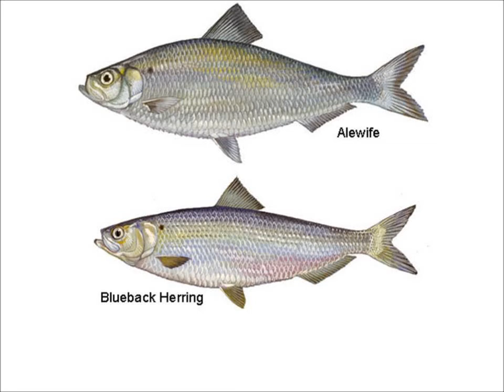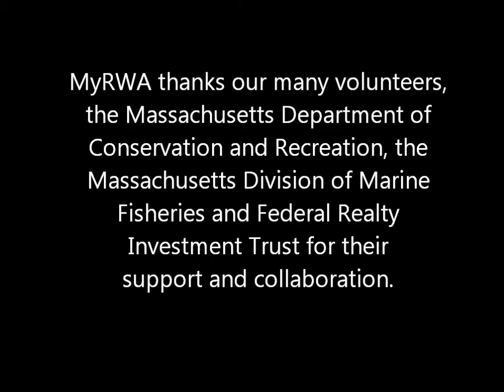MyRWA Herring Monitoring Video 2012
Take a look at the Mystic River's Herring Run!
The Mystic River Watershed Association coordinated the Mystic River's first Herring Monitoring Program at the DCR Mystic Lakes Dam in 2012. This citizen science program relied on 85 volunteers who collected 685 observations over the 82 day program. This data can be used to extrapolate herring run size in the Mystic River, MA.